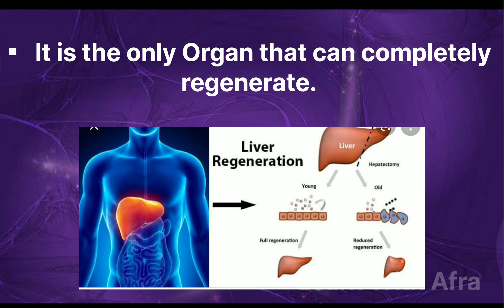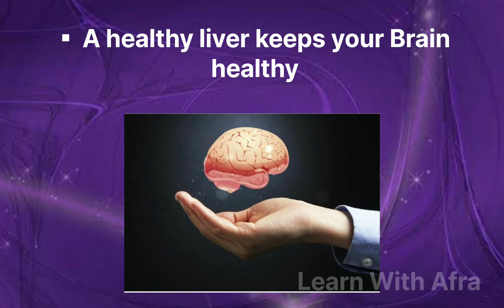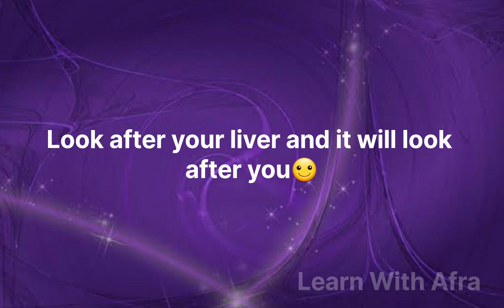Amazing Facts about Liver || Functions of Liver || Know about Your Liver#liver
Amazing Facts about Liver || Know about Your Liver ||Interesting Facts about Liver

smartfacts